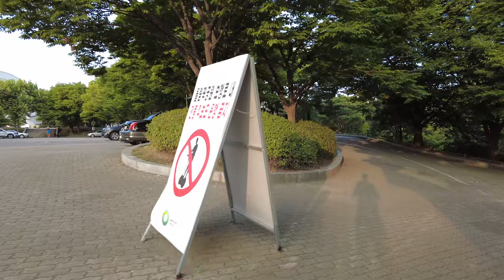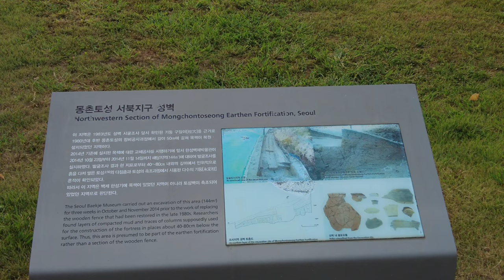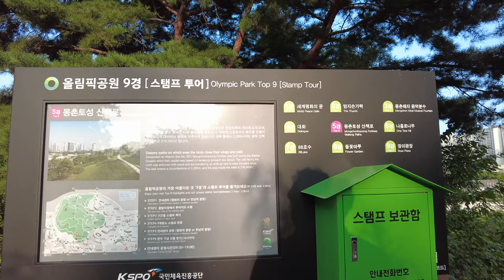4K Seoul Walking Tour [ Olympics Park ] Mongchon Mud Castle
- View on map

- 4K Walking in Seoul
- Dulle-gil, Promenade, Walking path
- Olympics Park and Mongchon Mongchon Castle walking tour

- Uncut & raw footage No talk, Just Walk

Camera: DJI OSMO Porket mini 2
Mic: DJI OSMO Porket mini 2 surround

Hello?
👋 I made a page here.Walk through Seoul silently. show it as it is
Now a cup of coffee will give me strength